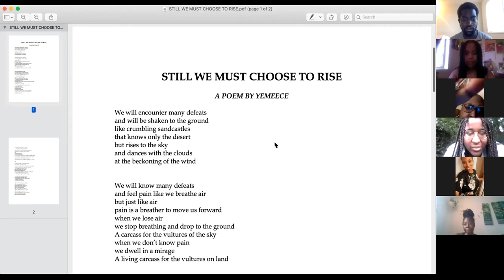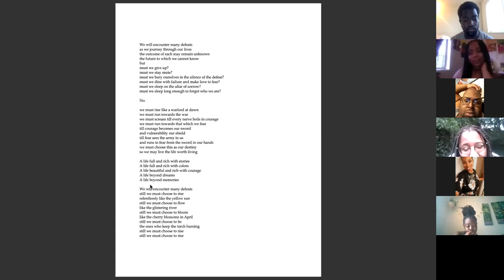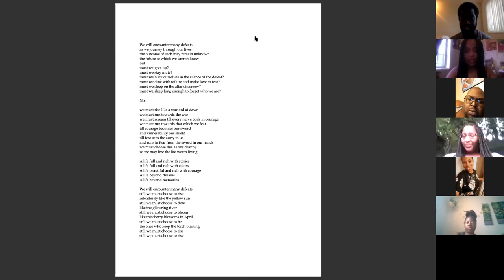I'm Akosua Poetry Slam 2020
The first annual I'm Akosua Poetry Slam (Virtual)